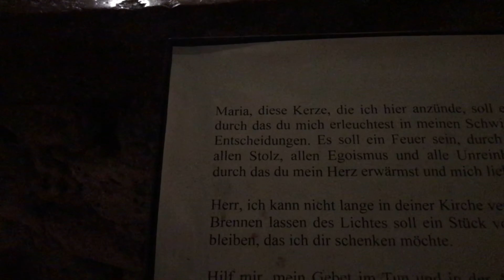KARAVANDA EN PRATIK DOLAP KAPAĞI | AVUSTURYA MONDSEE' DE KAMP | KARAVANA VAN LIFE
Avusturya' nın en güzel göllerinden biri olarak bilinen Mondsee de Kamp yapıyoruz.
Karavanın son kapağını sürgülü yaptım. Bu şekilde seyahat halindeyken kendiliğinden açılma riski olmayacak.

00:00 Giriş Salzburg Taxenbach
00:13 Karavanda sürgülü dolap kapağı
06:35 Drone çekimler
07:59 Salzburg - Mondsee
16:25 Mondsee - Çarşısı
29:45 Çin restoranı  ve Akvaryumdaki ballıklar
30:45 Akşam yemeği
30:59 Bir sonraki videoda görüşmek üzere hoşça kalın.